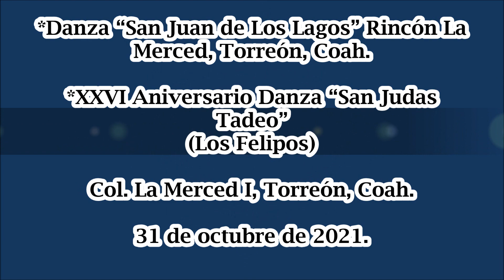Danza "San Juan de Los Lagos" de Rincón La Merced, Torreón, Coah.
XXVI Aniversario Danza “San Judas Tadeo” (Los Felipos) de La Col. La Merced I, Torreón, Coah. a 31 octubre de 2021.
*Danza “San Juan de Los Lagos” Rincón La Merced, Torreón, Coah.